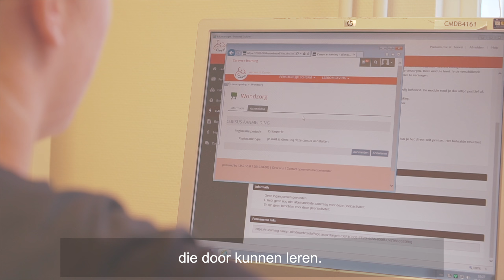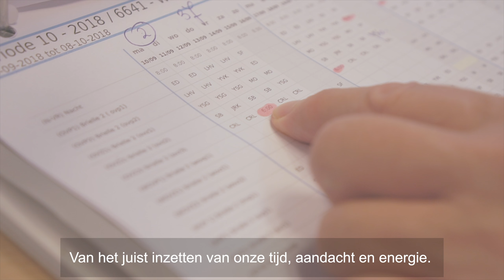Careyn | Welkom Bij Careyn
Wij zijn blij dat je er bent. Voor al het goede werk dat jullie doen; elk in je eigen omgeving en met je eigen taken. Gezamenlijk leveren onze medewerkers een impact in de ouderenzorg. Door kennis, aandacht en vakkundigheid maken zij het verschil voor onze cliënten. Daarom verdienen zij waardering voor al hun werk. En heten we in het bijzonder al onze nieuwe medewerkers van harte welkom.

Ook werken bij Careyn? Ga naar en we zien we je op onze volgende welkomstbijeenkomst.

*VOLG ONS op SOCIAL MEDIA voor nog meer mooie verhalen over het werken bij Careyn*